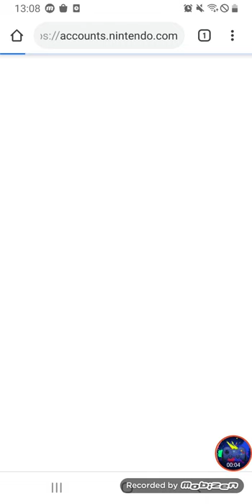Mario Kart Tour Minigame Android Gameplay Walkthrough Level 1